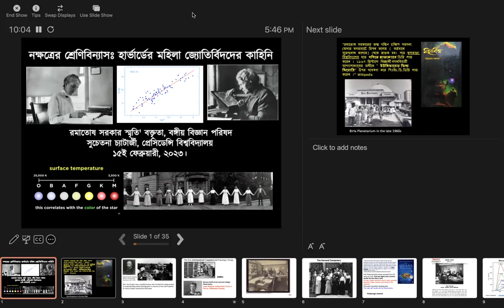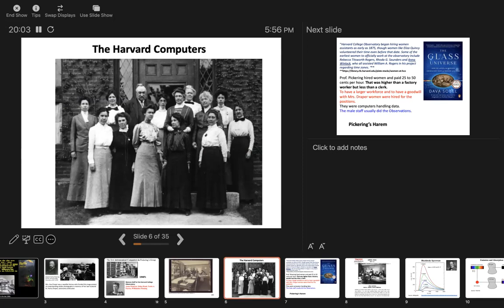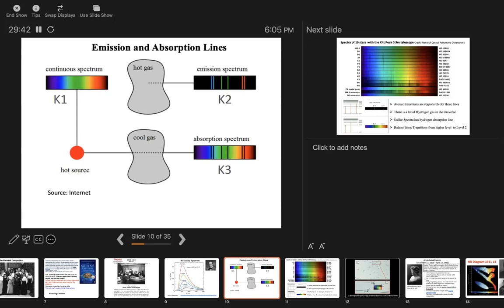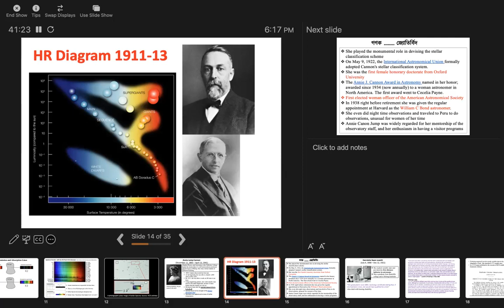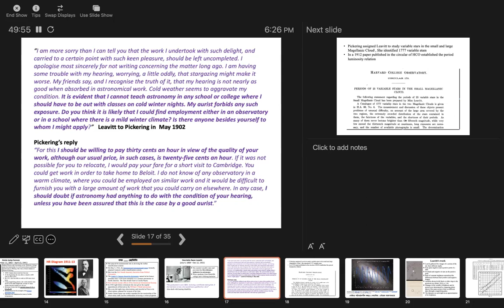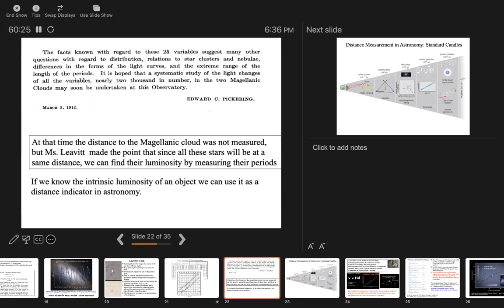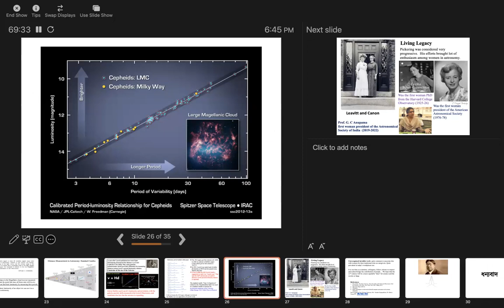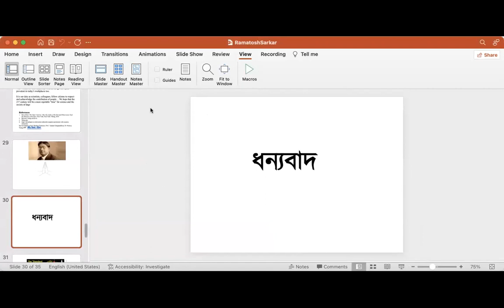নক্ষত্রের শ্রেণিবিন্যাসঃ হার্ভার্ডের মহিলা জ্যোতির্বিদদের কাহিনি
১৫ ফেব্রুয়ারি, ২০২৩, বুধবার  বঙ্গীয় বিজ্ঞান পরিষদ ভবনে 'রমাতোষ সরকার স্মৃতি' বক্তৃতা প্রদান করেন প্রেসিডেন্সি বিশ্ববিদ্যালয়ের জ্যোতির্পদার্থবিজ্ঞান বিষয়ের অধ্যাপক সুচেতনা চ্যাটার্জী। বক্তব্যের বিষয়, "নক্ষত্রের শ্রেণিবিন্যাসঃ হার্ভার্ডের মহিলা জ্যোতির্বিদদের কাহিনি"। স্বাগত ভাষন দেন বিজ্ঞান পরিষদের কর্মসচিব অধ্যাপক গৌতম গঙ্গোপাধ্যায় এবং সভায় সভাপতিত্ব করেন পরিষদের সভাপতি অধ্যাপক সুমিত্রা চৌধুরী।